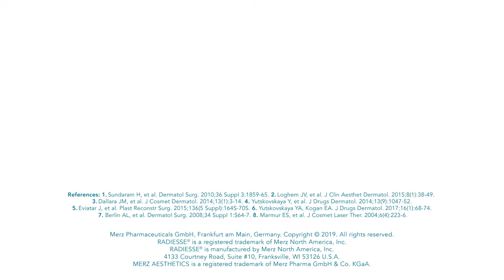Merz Aesthetics - Radiesse Lidocaine Campaign